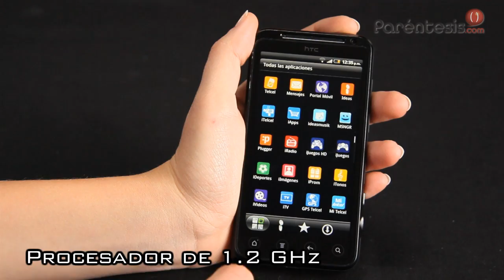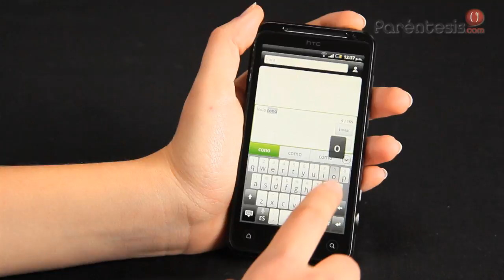Celular HTC Inspire 3D (PG86310)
Con este celular puedes tomar fotografías o videos en tres dimensiones y verlos en la pantalla sin necesidad de lentes.